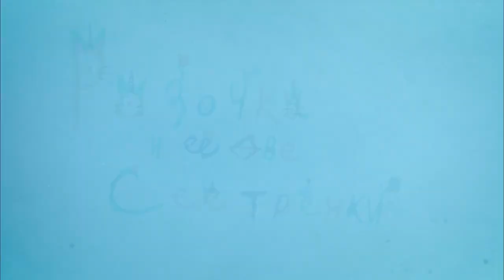Промо "Волшебный фонарь"